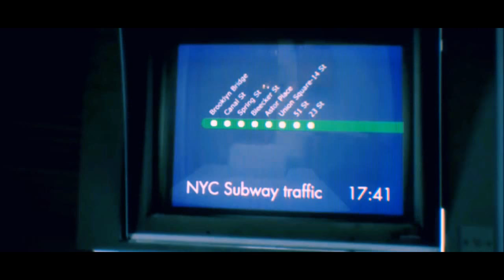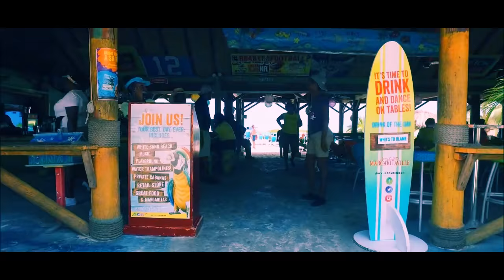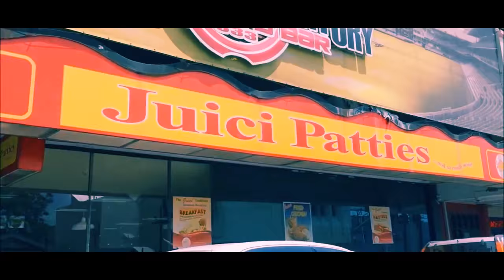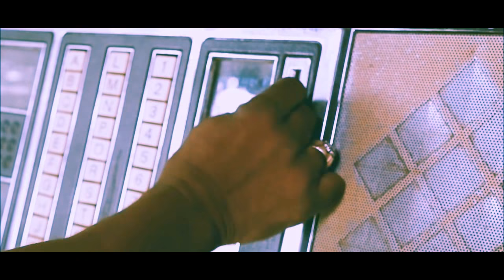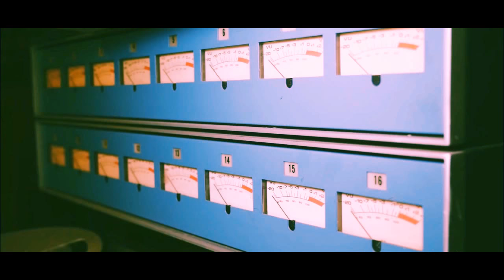Heavenchord & Keeper of Roots - Save Your Soul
☦Nirgoona aka Heavenchord ☦